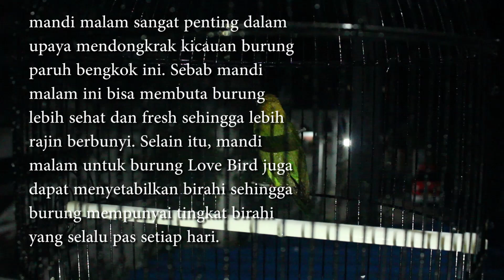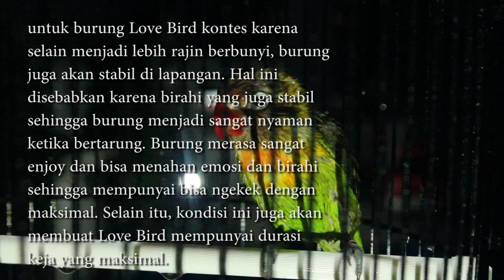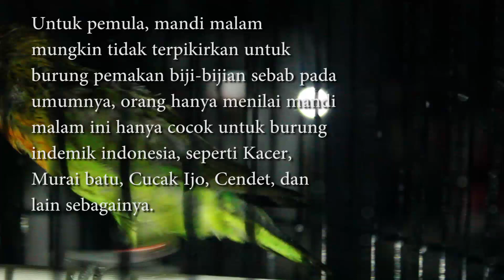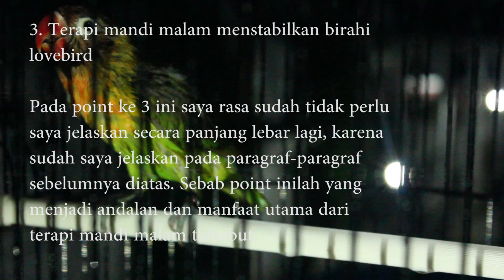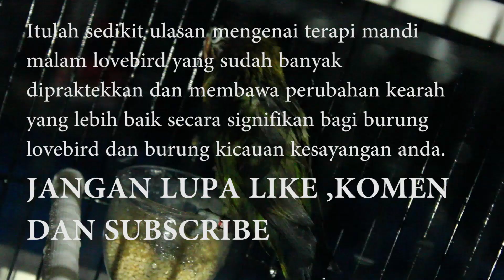Rahasia lovebird mandi malam bikin lovebird makin rajin ngekek